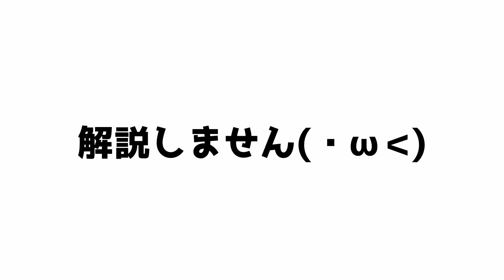友人Tカルコン買うってよ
友人T『イヴォーク4.0巻くのしんどいねん(16アンタレスDCNG使用)』
おれ『ま？ 結構楽やと思うけど……それならカルコンDCはどうかね？(触らせる)』
友人T『くぁwせdrftgyふじこlp 買うわ』
おれ『マジか⁉ ええん？』
友人T『もうカルコンの事しか考えられねぇ』

みたいなやり取りがあったようななかったような
【カルカッタコンクエストDC100】

撮影用タックル
ロッド：Fact HFAC-66ML
リール：カルカッタコンクエストDC100
ライン：PE1.2 号＋AN40 12lb ロングリーダー
ルアー：色々

動画投稿、生放送の告知など。

写真メインのつぶやき

【Music】
MusMus